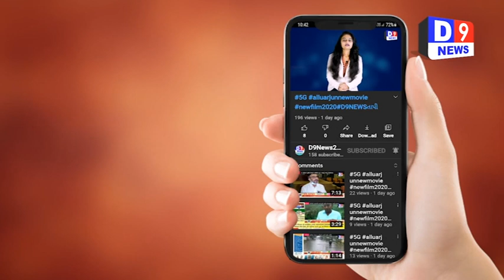મહિલા સફાઈ કામદારોએ પગાર ન મળતો હોવાથી રોષ